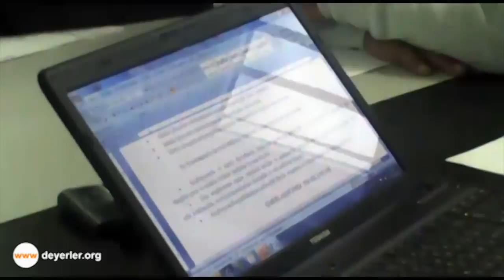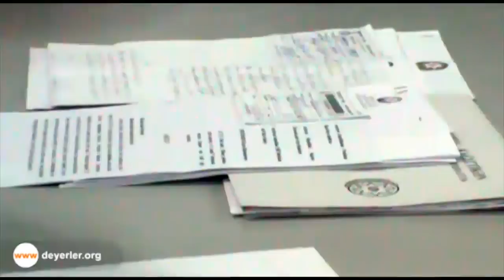Azərbaycanda Silahlı Qüvvələr Veteranlarına "dövlət qayğısı"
Azərbaycanda Silahlı Qüvvələr Veteranlarına dövlət qayğısı: problemlər və perspektivlər